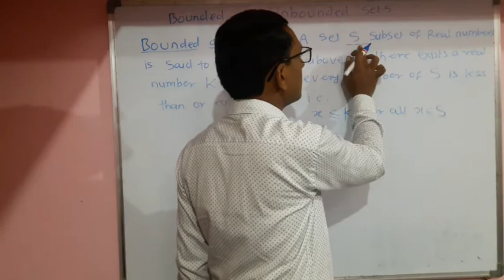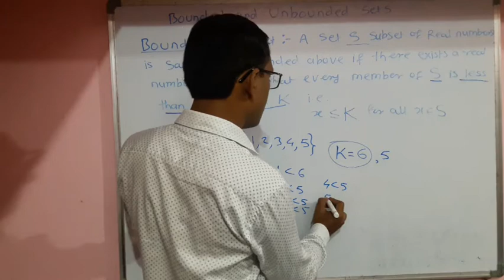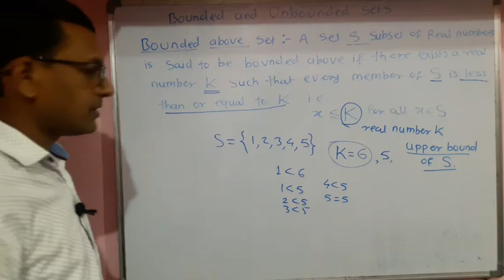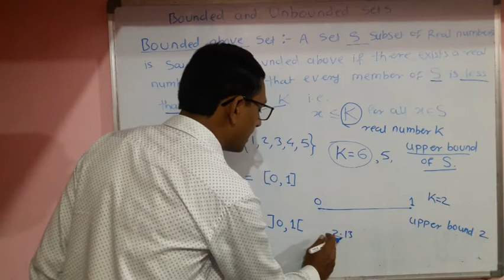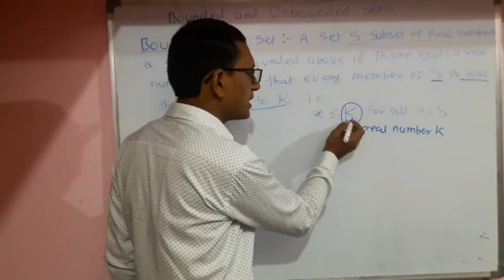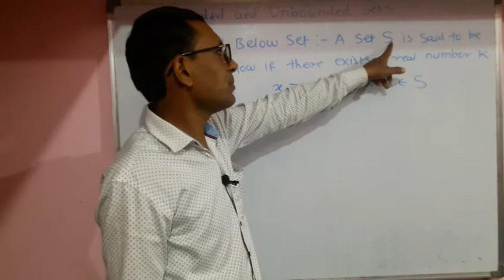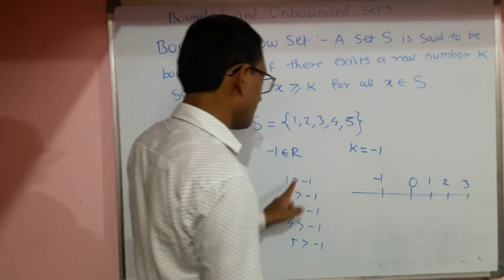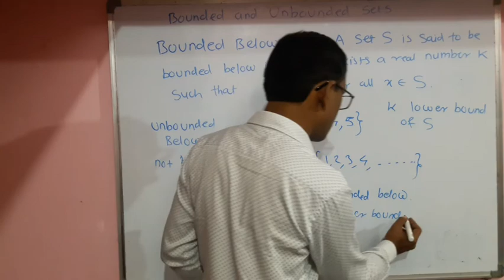Bounded above and bounded Below sets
B.Sc. S. Y. Real Analysis I